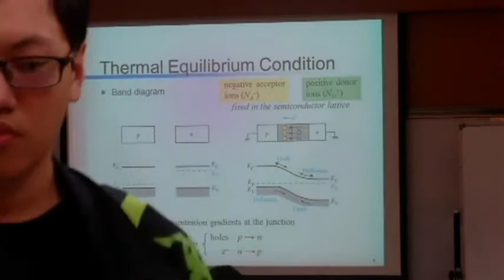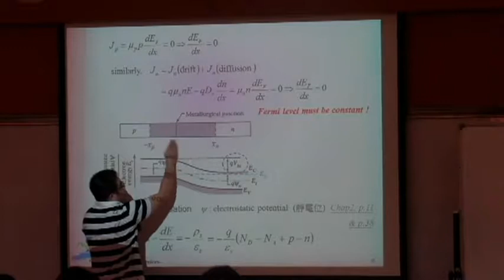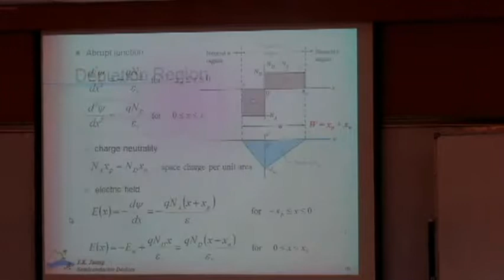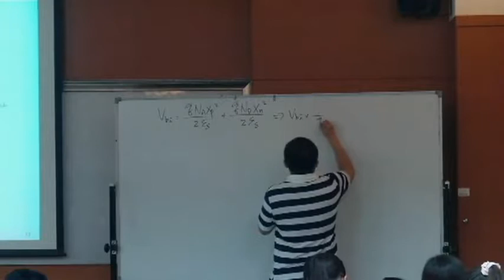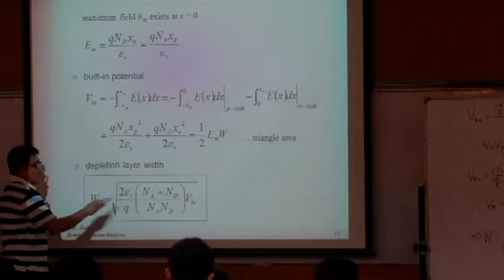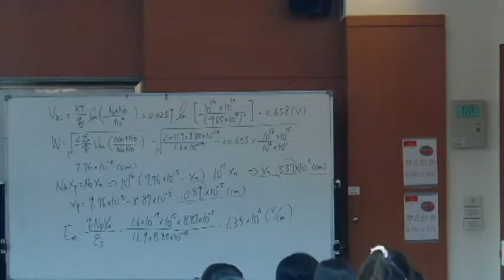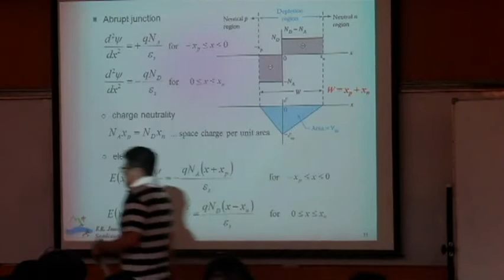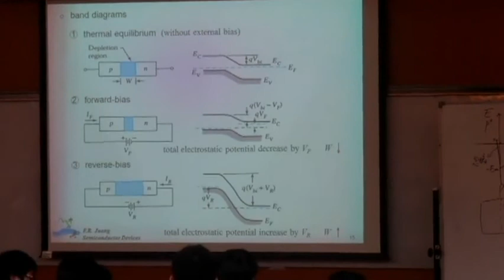半導體元件(I)-09